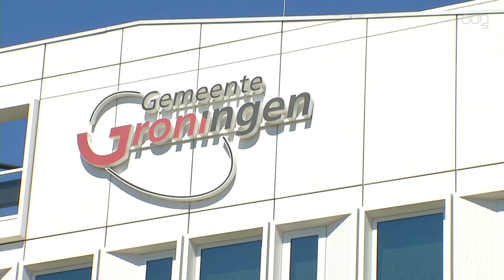Uitstroompremie van 1.200 euro voor stap naar betaald werk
De gemeente gaat mensen die langer dan drie jaar een uitkering ontvangen belonen als zij de stap naar betaald werk zetten. Het college stelt dit in oktober aan de gemeenteraad voor.

Iemand ontvangt de premie als een baan aanvaard wordt voor ten minste zes maanden. Mensen die fulltime aan de slag gaan, kunnen een premie van 1.200 euro van de gemeente ontvangen. Ook mensen die parttime gaan werken voor tenminste 16 uur en via een uitzendbureau aan het werk gaan, komen hiervoor in aanmerking.

'Het is namelijk een stap die nogal wat voeten in de aarde kan hebben, omdat het vinden van werk steeds moeilijker wordt naarmate iemand langer is aangewezen op een uitkering. De premie is bedoeld om in de overgang van bijstand naar werk de eerste financiële veranderingen op te kunnen vangen, doordat toeslagen en kortingen wegvallen. Ook helpt de premie bij kleine kosten zoals de aanschaf van nieuwe kleding voor het werk of een bezoek aan de kapper', schrijft de gemeente in een toelichting.